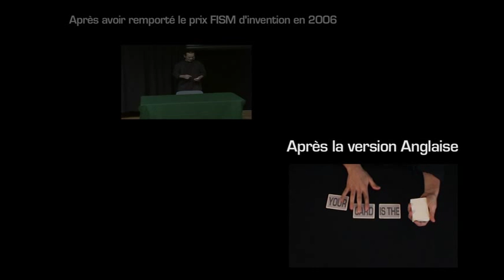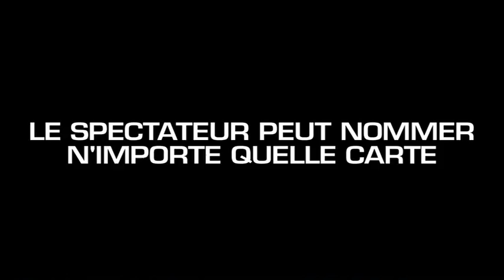SPREADWAVE en Français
Montrez un jeu de cartes blanches, demandez à quelqu'un de nommer une carte.
Faites un ruban...le nom de la carte est à présent imprimé sur le ruban !

Pas de forçage - Facile à apprendre - Facile à faire
Vidéo sur DVD - Handling "FISM" inclus

Jeu de cartes imprimé spécialement + DVD